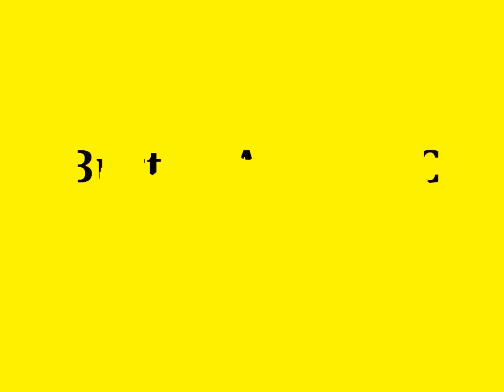Burton Albion 2012/2013